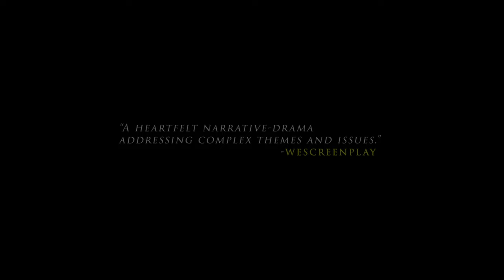Imani's Story | Teaser Trailer | Brookville Motion Pictures Streaming On Tube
In an effort to find her identity, a recent college grad embraces her underlying knack for art as she attempts to free herself from a horrifying childhood past.